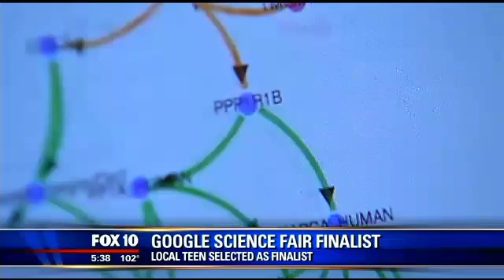Scottsdale teen is a finalist in Google's Science Fair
A 17 year-old junior living in Scottsdale has been selected as a regional finalist by the Google Science Fair. His invention could help advance cancer research.